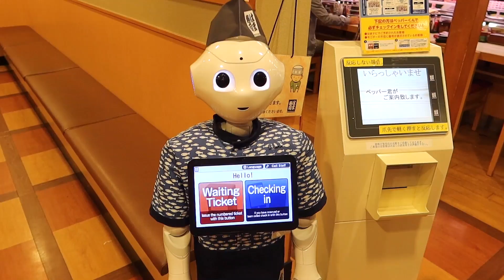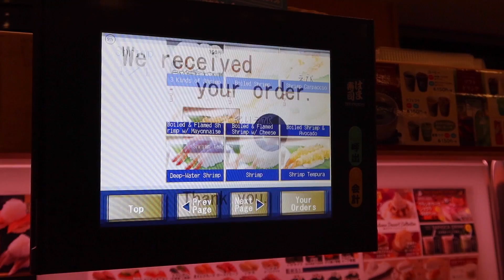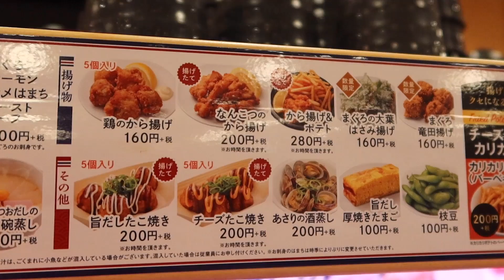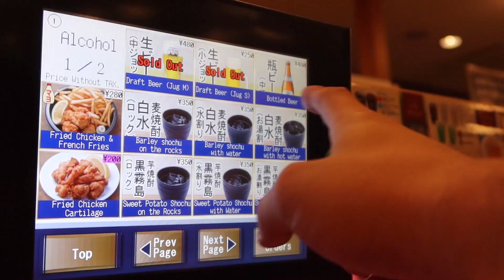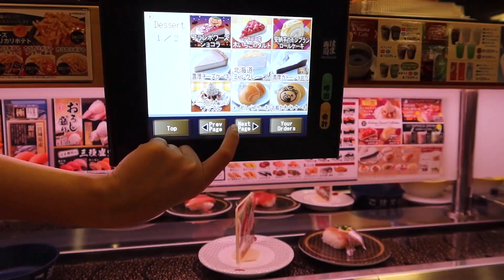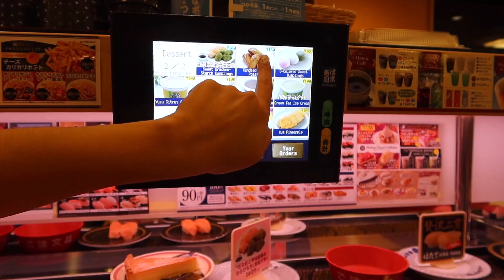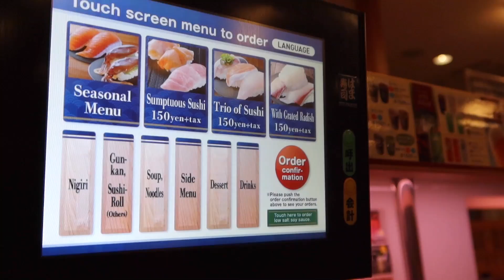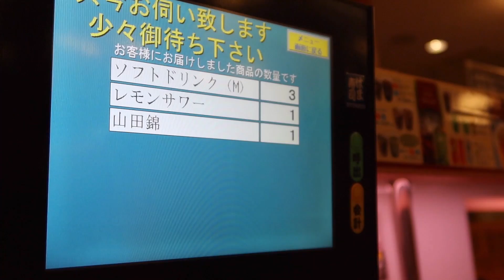COMO FUNCIONA UM SUSHI DE ESTEIRA NO JAPÃO 🇯🇵 🎉✨